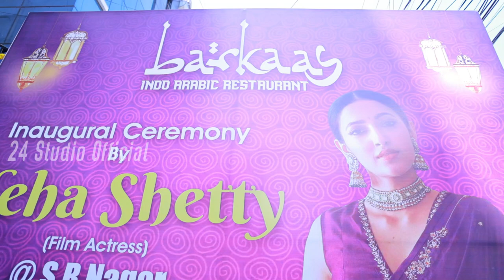Actress Neha Shetty Launched Barkaas Indo Arabic Restaurant at SR Nagar